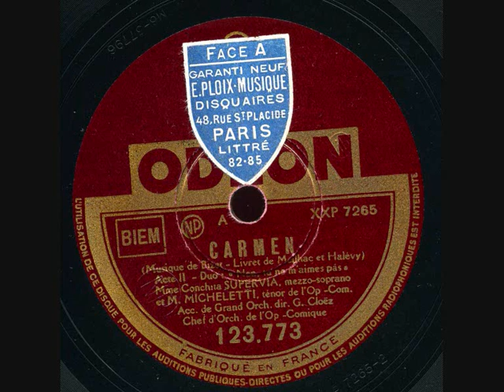Gaston Micheletti et Conchita Supervia Carmen Non tu ne m'aimes pas Odéon 123 773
A Corsican tenor, Micheletti spent the major part of his career (from 1925 to 1946) as one of the stalwarts in Paris at the Opera-Comique, where he was justly acclaimed in a wide variety of roles, admirably represented by this careful remastering of his Odeon records. Since he has until now been best known as partner to Supervia in her Carmen recordings and as Des Grieux to Emma Luart's Manon (already reissued by Vintage, 4/97), this solo recital is most welcome. His pleasing, plangent lyric tenor, with a quick vibrato typical of its time in his part of the operatic firmament, is used with the utmost artistry in a wide range of French repertory, most notably perhaps as Faust, Romeo, Wilhelm Meister and Werther, all four of whose solos are included here. Micheletti's high notes were not produced easily, so it's not surprising, indeed rather gratifying, to hear him take the high C of Faust's cavatine as an exquisitely produced head note. In an age when Francophone singers, particularly tenors, are at a premium, it is a pleasure to hear all these pieces sung with such a feeling for the shape and timbre of the text, nowhere more so perhaps than in the duet from Hoffmann, where he is partnered by Luart — a gently romantic rendering, both artists singing lightly off the text in a way you won't hear in any modern set of the work. The same can be said of the 'Chanson du Magali' from Mireille, where he sings with another of his Comique partners, Marie-Therese Gauley (who sang the Child in the premiere of L'enfant et les sortikges). The recital ends with four songs, two Italian ones and — utterly haunting — two Corsican folk-songs with guitar accompaniment, collector's pieces, as the originals are rarities.
Elle fait ses débuts sur scène en 1910 à l’âge de 15 ans au Teatro Colón, Buenos Aires, Argentine à Stiattesi 's Blanca de Beaulieu. Puis elle chante dans Los Amantes de Teruel de Tomás Bretónet dans le nom de Lola dans Cavalleria rusticanade Mascagni.

En 1911, elle chante le rôle d’Octave dans la première production en langue italienne de Der Rosenkavalier de Richard Straussau Teatro Costanzi de Rome. En 1912, elle apparaît comme Carmen au Gran Teatre del Liceu dans sa ville natale, un rôle avec lequel elle sera associée pour le reste de sa carrière.

Elle fait ses débuts américains en 1915 comme Charlotte dans Werther massenetà l’Opéra de Chicago, où elle a également chanté dans Mignon et Carmen. De retour en Europe à la fin de la Première Guerre mondiale, elle est invitée à Rome, où elle commence la renaissance de Rossini qui la rend célèbre dans le monde entier – comme Angelina dans La Cenerentola, Isabella dans L’italiana en Algeri et Rosina dans Il barbiere di Siviglia, dans les clés originales. [4]

Dans l’ensemble, elle a fait plus de 200 enregistrements principalement pour les labels Fonotipia et Odeon, mettant en vedette non seulement ses rôles célèbres dans l’opéra, mais aussi un vaste répertoire de chansons en catalan, espagnol, Français, italien et anglais, ainsi que des pièces de zarzuela et même opérette. (Elle était apparue dans une production légendaire de Frasquita de Franz Lehárà l’Opéra Comique.)

En 1930, elle fait ses débuts à Londres au Queen’s Hall. L’année suivante, elle épousa un homme d’affaires juif de Londres, Ben Rubenstein, et s’y installa. (Elle avait déjà un fils adolescent, George, d’une association précédente.)

Ses débuts Covent Garden a été en 1934 dans La Cenerentola et en 1935 elle a répété cette partie, plus L’Italiana dans Algeri et Carmen. En 1934, Supervía est apparu dans le film britannique de Victor Saville Evensong en tant que chanteur nommé Baba L’Etoile, face à l’acteur Fritz Kortner. [5]

Qualités vocales